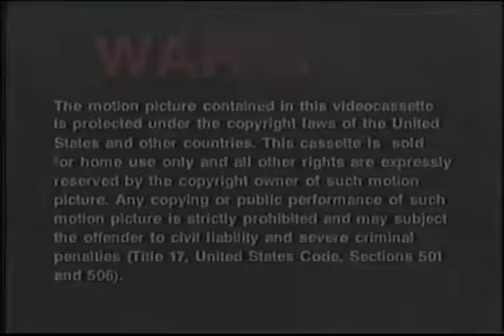Opening to Fievel's American Tails The Lost Mother Lode and That's What Friends Are For 1993 VHS